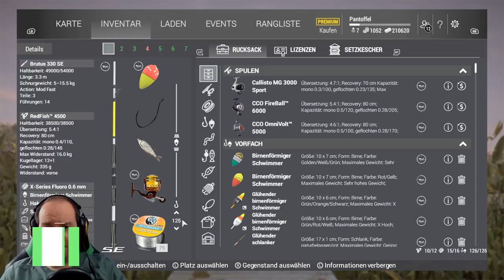FISHING PLANET #285 - CLEAR MUSKY! 🎣 || Let's Play Fishing Planet